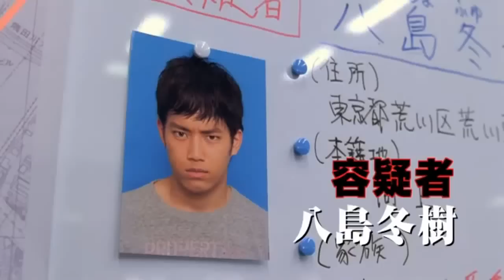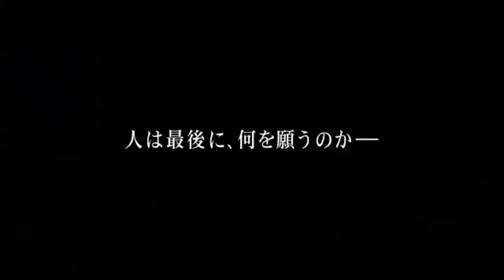The Wings of the Kirin (麒麟の翼 / 麒麟の翼 劇場版・新参者) Trailer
Movie: The Wings of the Kirin
Romaji: Kirin no Tsubasa: Gekijoban Shinzanmono
Japanese: 麒麟の翼 / 麒麟の翼 劇場版・新参者
Director:Nobuhiro Doi
Writer:Keigo Higashino (novel)
World Premiere: October, 2011 (Tokyo International Film Festival)
Release Date: January 28, 2012
Runtime:
Language: Japanese
Country: Japan

Summary

A man's body is found under the statue of a giraffe with wings in the Nihombashi area of Tokyo. A suspect named Yashima has a car accident and falls unconscious while he is attempting to run away. Yashima's lover Kaori comes from Fukushima and tells detectives that he is absolutely not a criminal. Meanwhile, Detective Kyoichiro Kaga's (Hiroshi Abe) investigates and uncovers a point of contact between the dead body and Yashima. A hidden fact of the victim is revealed which even his children did not know about ...

Cast

Hiroshi Abe - Kyoichiro Kaga
Yui Aragaki - Kaori Nakahara
Meisa Kuroki - Ami Aoyama
Junpei Mizobata - Yuhei Matsumiya
Rena Tanaka - Tokiko Kanamori
Tori Matsuzaka - Yuto Aoyagi
Masaki Suda - Tomoyuki Yoshinaga
Takahiro Miura - Huyuki Yajima
Hitori Gekidan - Hajime Itokawa
Seika Taketomi - Haruka Aoyagi
Kento Yamazaki - Tatsuya Sugino
Seiya - Shota Kurosawa
Kiichi Nakai - Takeaki Aoyagi
Tsutomu Yamazaki - Takamasa Kaga